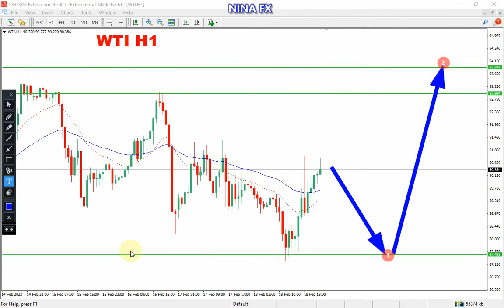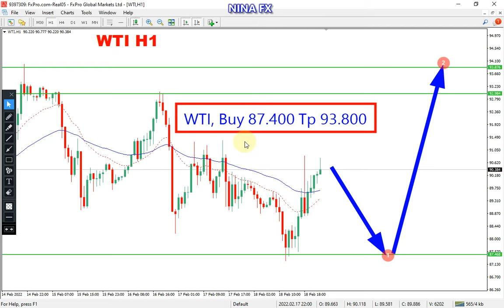Crude Oil WTI Daily Analysis for February 21, 2022 by Nina Fx